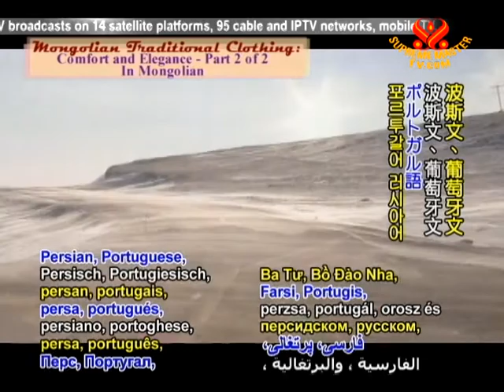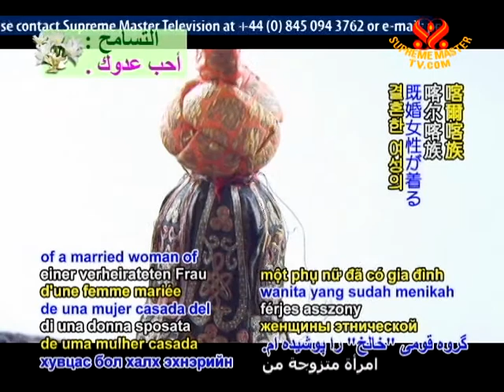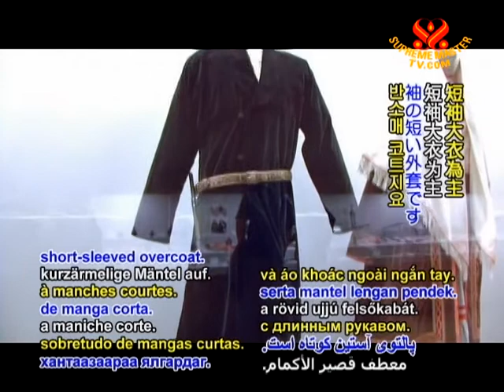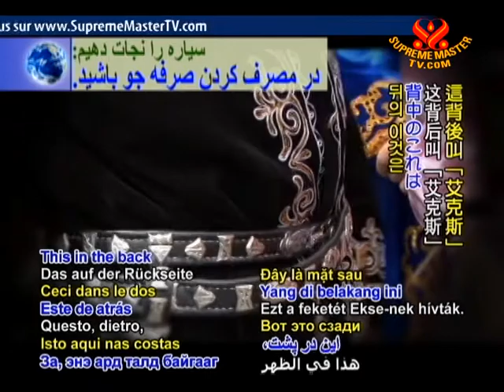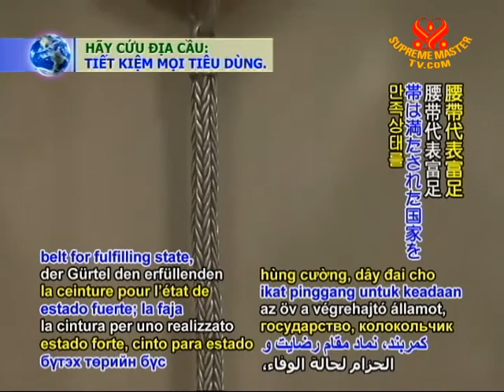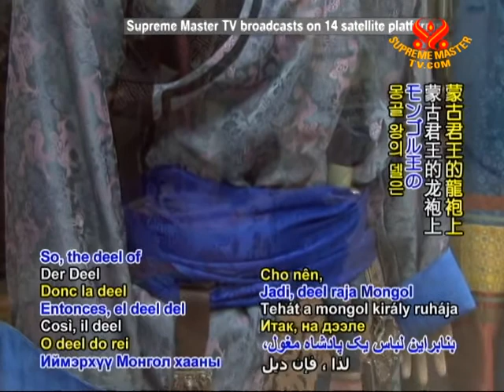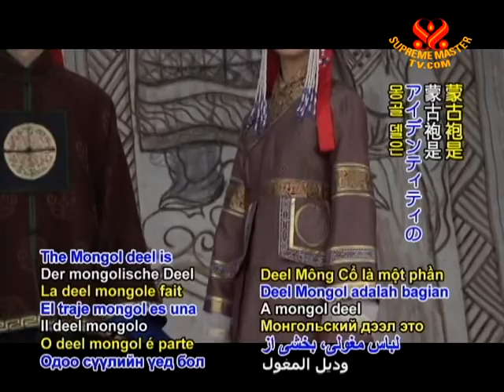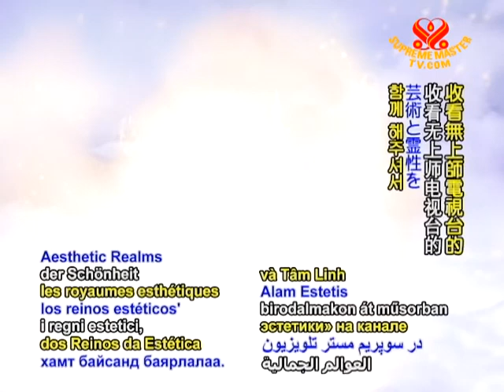Mongolian Traditional Clothing: Comfort and Elegance - (In Mongolian) (2/2)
• AJAR1790; Aired on 9 Aug 2011